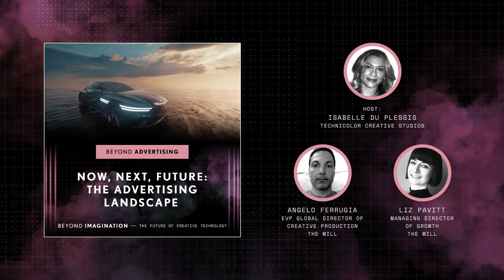Beyond Advertising Podcast | Now, Next, Future: The Advertising Landscape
This episode explores the changing landscape of brand advertising. In this discussion, our guest will review the ever-evolving advertising business model from the perspective of the agencies, production companies to the brands themselves and address the question: what does the future of brand advertising look like?

Speakers:
Angelo Ferrugia — EVP Global Director of Creative Production | The Mill
Liz Pavitt — Managing Director of Growth | The Mill
Hosted by Isabelle du Plessis | Technicolor Creative Studios